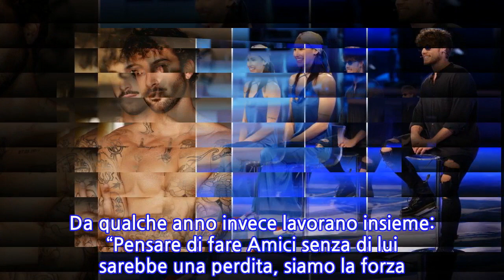Amici Specials 4 maggio 2021: ricordi e lacrime con Andreas, Giulia e Umberto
INFORMATION
• Source: gossipetv